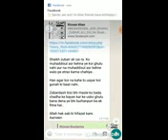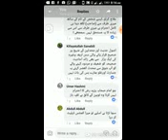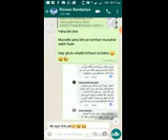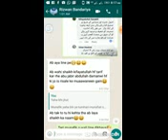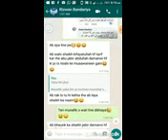Gm v/s Gm162 ahle hadiso ki apasi SHADID gumrahiyya...